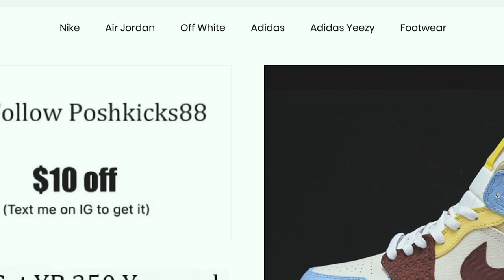HOW TO GET LIMITED EDITION SNEAKERS FOR A CHEAPER PRICE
MAKE SURE YOU VISIT POSHKICKS.COM TODAY FOR YOUR FAVORITE SNEAKER COLLECTIONS